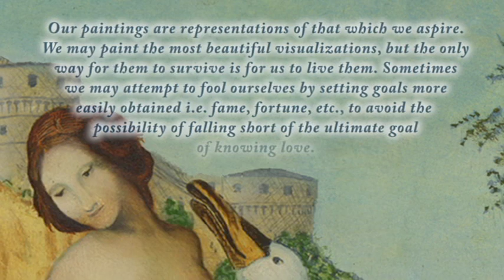081 Leda - About da Vinci's painting "Leda and the Swan" Leda's connection with the summer solstice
During my studies of the Old Master's painting techniques with Philip Rubinov Jacobson I did a painting of "Leda and the Swan." It was based off of a copy made by a student of Leonardo's, because the original has been lost. Although some believe that Leonardo’s original was probably darker and more along the look of the Mona Lisa, I chose to use the brighter colors used by his student. This was much more like the spirit that I was in at the time. Later on I wrote this song about the painting and my relationship with Leda i.e. Gaia/Mother Earth.

Leda’s connection with the summer solstice:
There’s an interesting connection between the summer solstice and the goddess, Leda.
In the pre-Hellenic mythology, Leda engaged in the pursuit of Zeus. He underwent various transformations in keeping with the seasons to escape her, but she changed accordingly, until she finally captured and devoured him at the summer solstice.